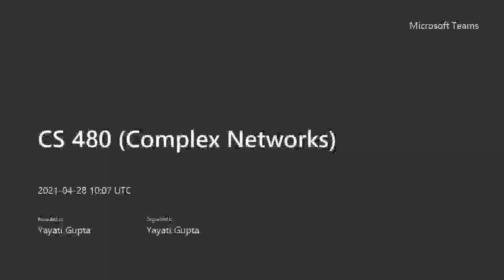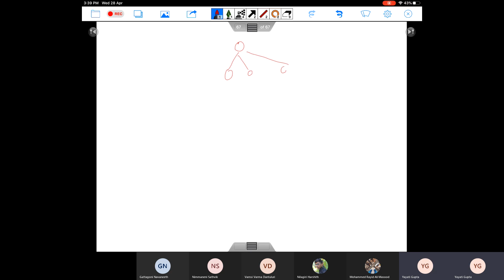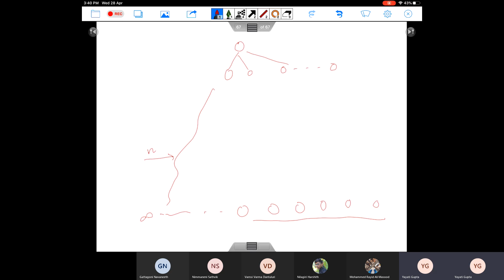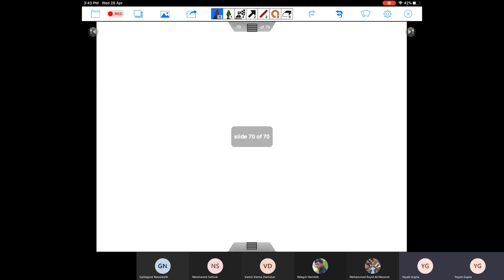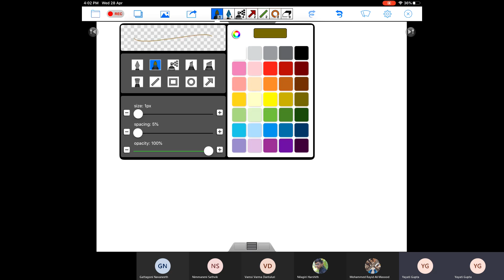Ending notes on branching model